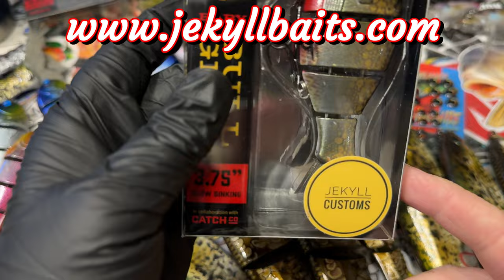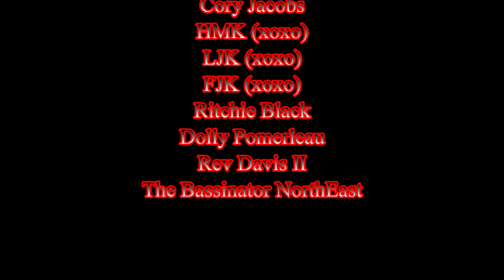JEKYLL SHOP UPDATE and CUSTOMS DROP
Holiday Sale is LIVE (all pieces and apparel are ready to ship)!!
Thanks so much for stopping by the channel. I really appreciate the views! Xoxo, Jen at JBCo.

You can send mail, ideas, art, and fishing related stuff to:
Jekyll Bait Company (STORE IS ONLINE ONLY)
264 Brody Drive NE

Iwata 32 oz. Airbrush Cleaner
Wire Mesh Wrap
Lure Holder (Helping Hands)

Wire Sisal Mesh Here!

Respirators:
3M (Large)
3M (Small)